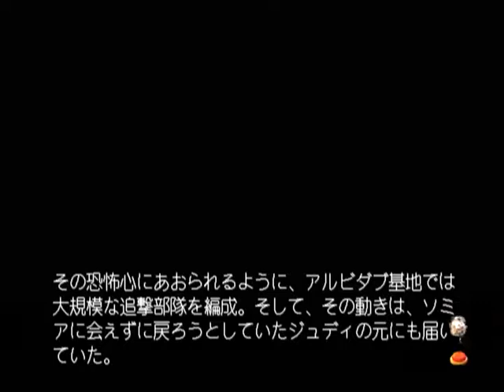【DC】キャッスルファンタジア 聖魔大戦 初見プレイ Part２７ ～こんな夜更けに呼び出して、一体なんですの？ 【スタートオンゲームズ】【スタゲー】【JAPAGE】